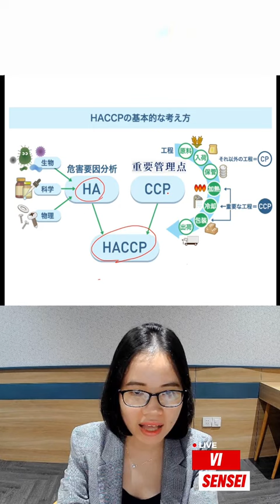Ôn tập Tokutei Thực Phẩm - Chương 4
👉Khái niệm về HACCP

Bạn đang chuẩn bị cho kỳ thi Tokutei Thực Phẩm và cần tài liệu ôn tập đáng tin cậy? Hãy xem ngay video của chúng tôi!

Video này Vi sensei sẽ ôn những kiến thức trọng tâm giúp bạn dễ dàng lấy điểm trong kỳ thi Tokutei Thực Phẩm sắp tới.

Nếu bạn muốn học hỏi, giao lưu và tư vấn chi tiết hơn về visa tokutei ginou hãy gia nhập cộng đồng của Rakuraku Tokutei.

Cảm ơn bạn đã theo dõi và chúc bạn thành công trong kỳ thi của mình!